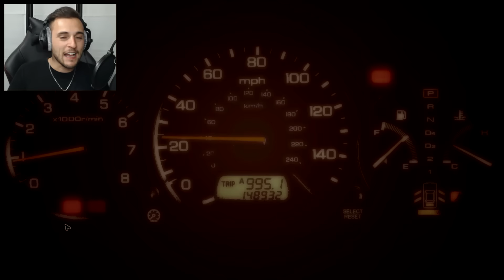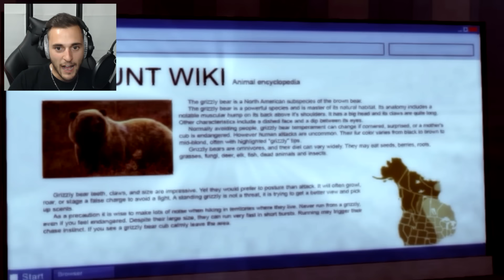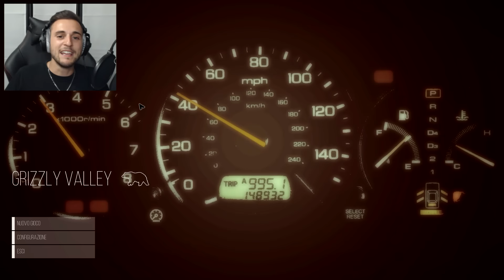SCAPPA BESTEMMIA MUORI - GRIZZLY VALLEY - GAMEPLAY ITA